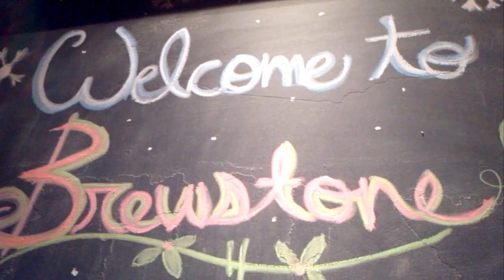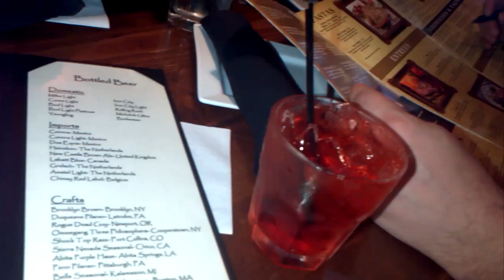Food Hound: Tidbits - Brewstone Beer Company (Monroeville, PA)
Beer lovers... Foodies... OMG!  Brewstone 'Beer Company' is the haven for drinkers and diners in Monroeville, Pennsylvania!  Just outside Pittsburgh, Brewstone NOT to be confused with Brimstone... you have the opportunity to join the Food Hounds on a Tidbit that truly stands out.  Follow Brimstone, Luscious, Etan Wish and Lauren Cadey on a totally incredible dining experience!